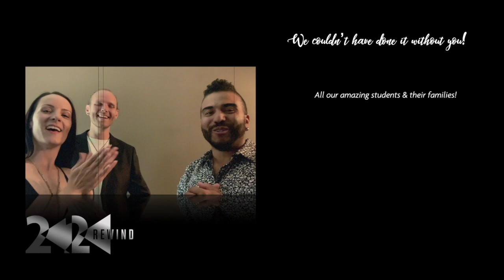illFX 2020 Rewind // And That's A Wrap!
Thank you for an amazing season!